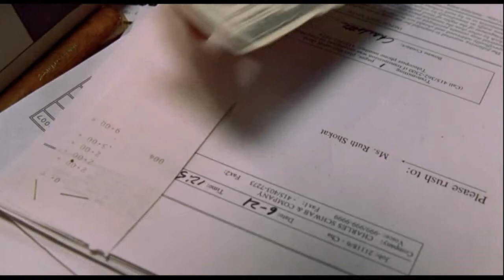Mir ist wohl entgangen....